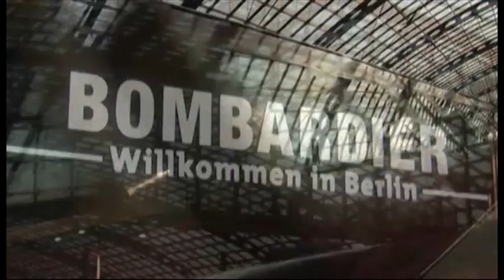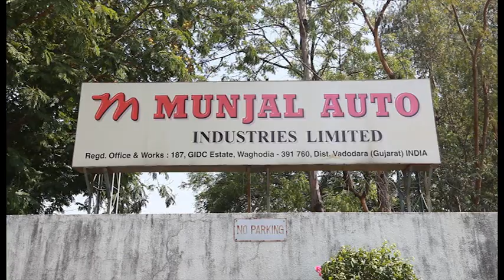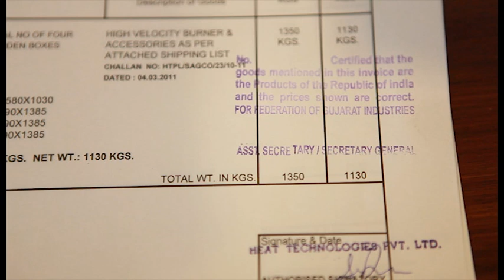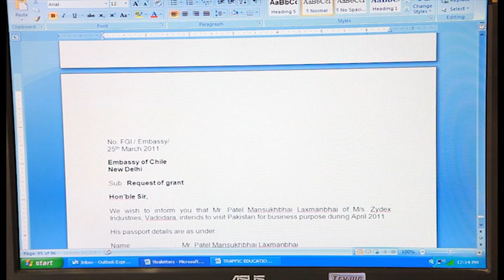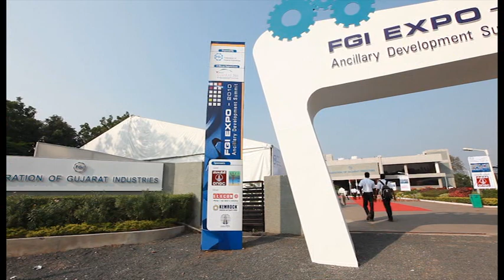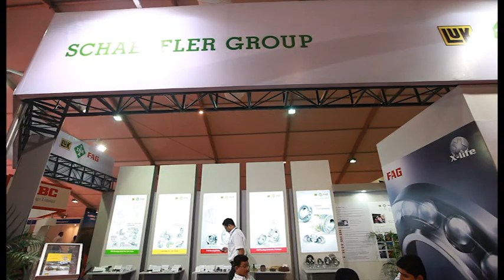Federation of Gujarat Industries (FGI) Corporate Film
This film encapsulates the development of FGI since the last 93 years of its existence